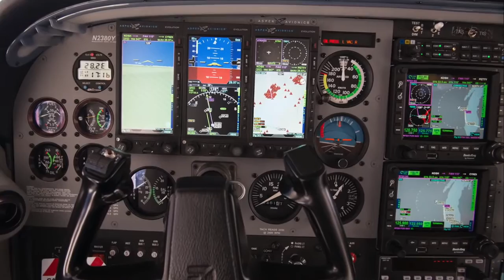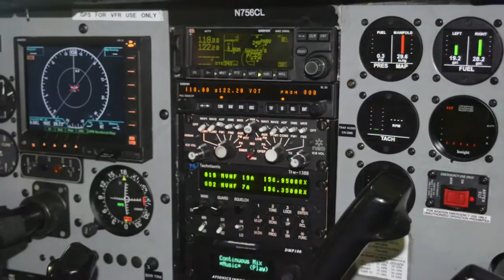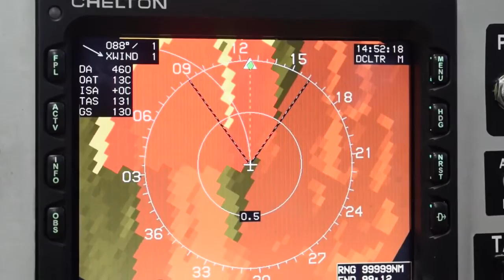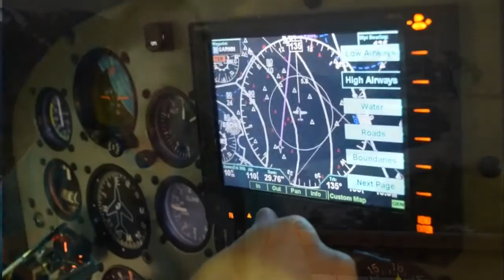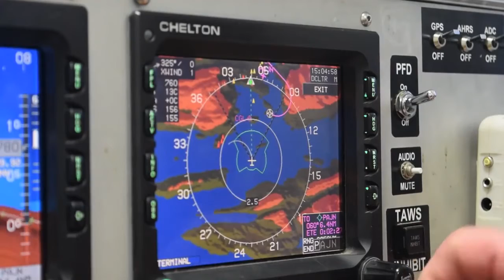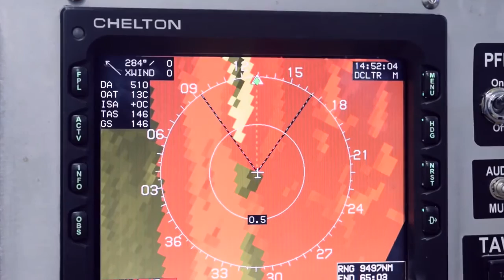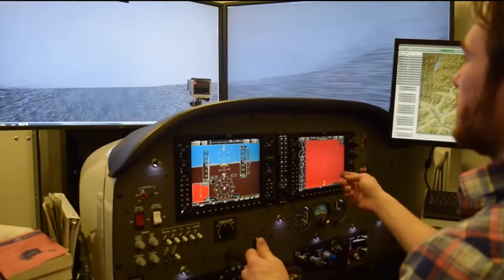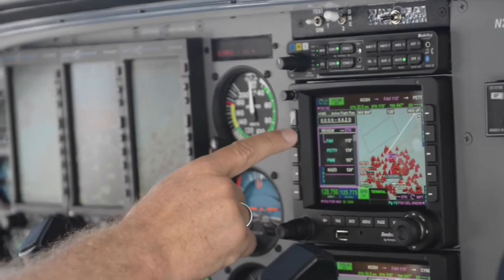Controlled Flight Into Terrain: What more can we do?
Controlled Flight Into Terrain (CFIT) accidents continue to occur in general aviation despite enhanced technologies available in the cockpit. Watch this video to learn more about the causes and potential mitigation strategies for addressing these accidents and improving safety in the national airspace system.